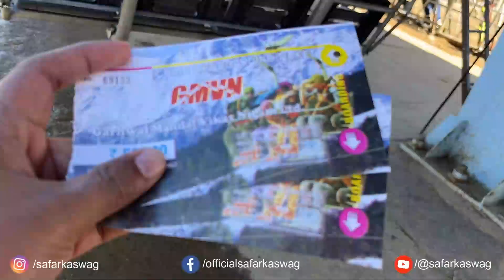Ek Naya Safar - Auli | Snow Wonderland (Barf Hi Barf)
Welcome to our latest vlog where I take you on an epic snow tracking adventure in Auli. Join us as we navigate through the stunning snow-covered landscape, trekking up and down the rolling hills, and taking in the breathtaking views of the Himalayas. As we explore the snow-covered terrain, we'll show you the tricks and techniques we use to keep balance and stay safe while trekking in the snow. You'll also get a sneak peek at some of the local wildlife that calls this snowy wonderland home. From majestic snow-capped peaks to charming winter villages, you won't want to miss a moment of this amazing journey through Auli's snow-covered paradise. So grab a cup of hot tea, sit back, and let's hit the snowy trails together!

एक नया सफर VLOG के इस Episode में हम आपको औली के एक दिलचस्प सफर पर ले जाएंगे,  तो आइये देखिये चलते हैं एक नयी सैर पे हमारे नए  VLOG में, हम औली के बर्फ से ढके पहाड़ों  पर ट्रैकिंग करेंग।  इस  VLOG में  हम  आपको  snow trekking के  मज़ेदार  अनुभव के साथ सैर कराएँगे, जहाँ हम  बर्फ से ढके पहाड़ों, frozen झील  और  बर्फ से ढके AULI बुग्याल को  explore करेंगे।  हम  आपको  दिखाएँगे  की  औली  में  स्नो  ट्रैकिंग  करना  कितना  थ्रिलिंग  और  और रोमांचक   हो  सकता  है।  तो आइये , चलिए  हमारे  साथ  औली  में  स्नो  ट्रैकिंग  कीजिये  और  देखिये  कैसे  हम  इस  adventurous यात्रा  को  यादगार  बनाते  हैं।